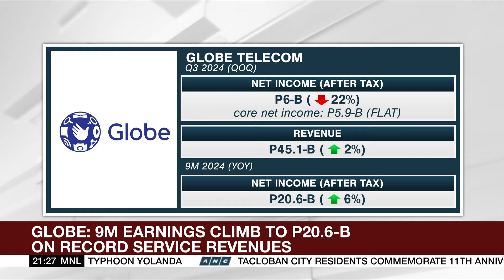PSEI sees third weekly loss, down to 6,900 level | ANC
The World Tonight: Philippine shares cap the data-heavy week with another loss, as investors stay cautious from slower economic growth.